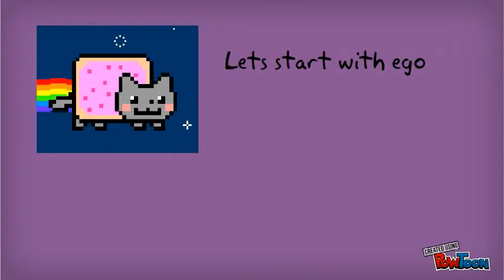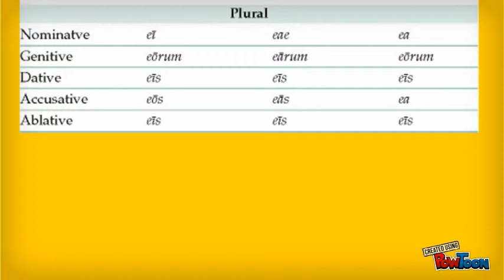Latin: Personal pronouns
A Latin project